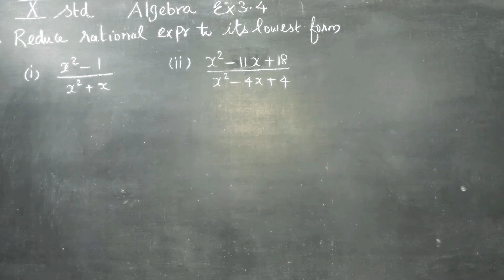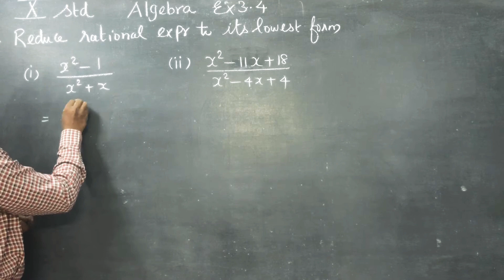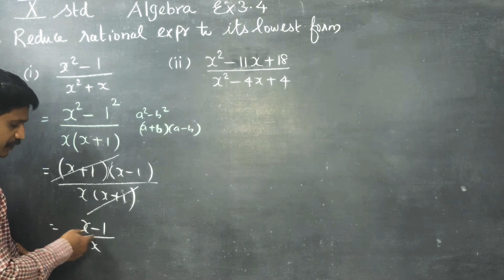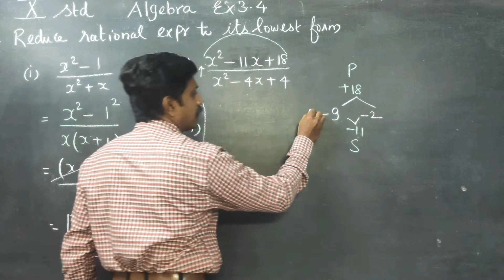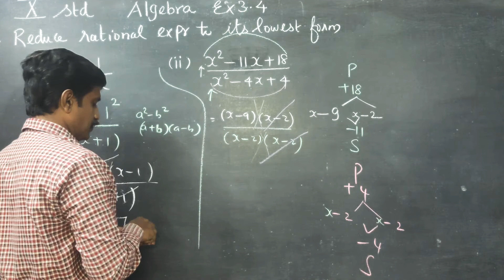10th STD MATHS Ex.3.4(1)(i)(ii) Reduce the rational expressions to its lowest form